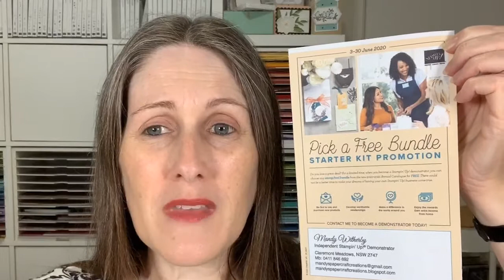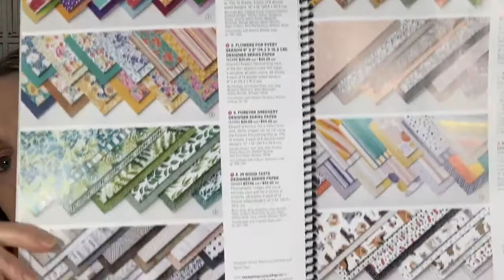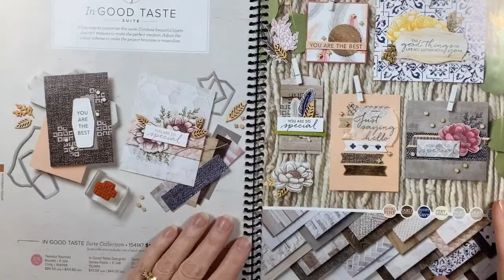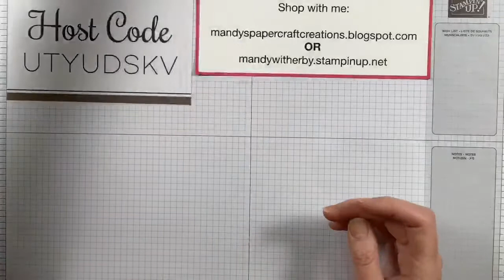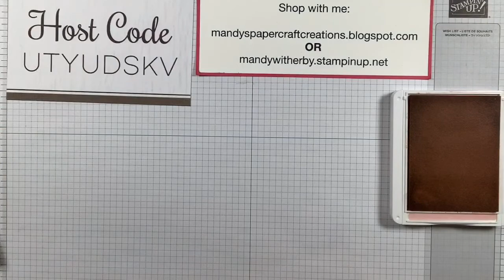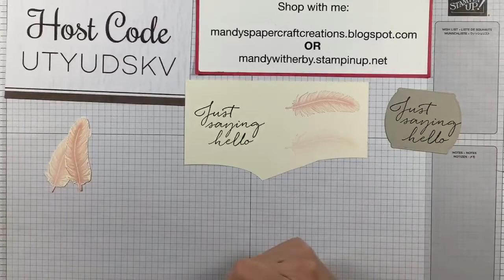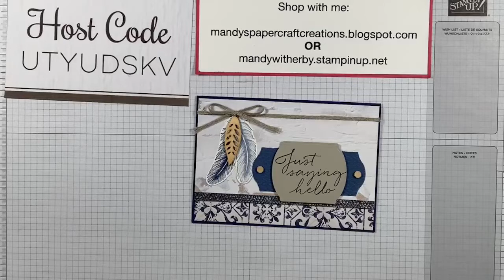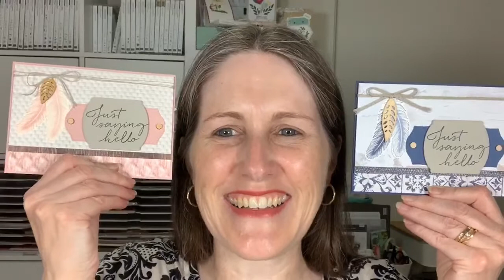Pretty Pink or Lovely Blue, cards using In Good Taste Suite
Today I created a pretty pink version of my daughter's lovely blue version of the same card, using the In Good Taste Suite from the 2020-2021 Annual Catalogue.
You can purchase these products from my online store or become a Demonstrator and order them in your Starter Kit.